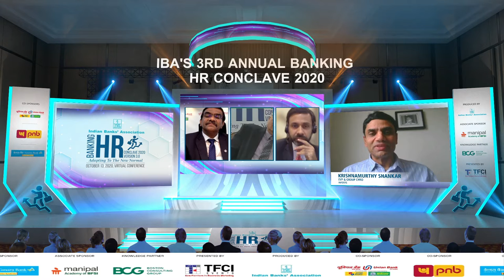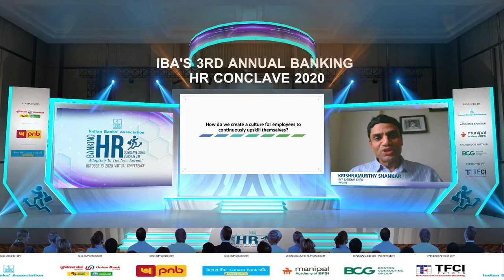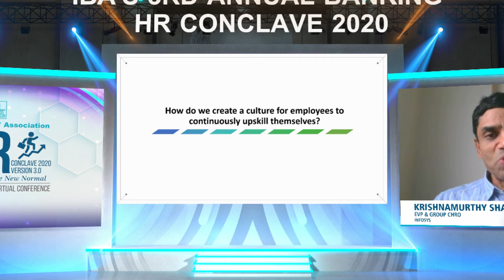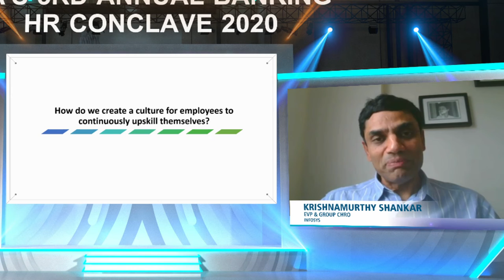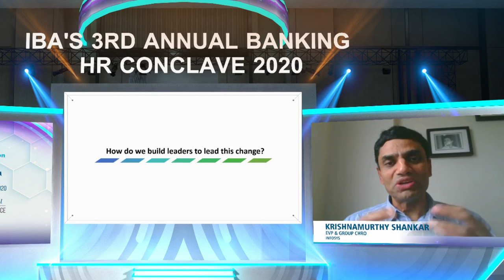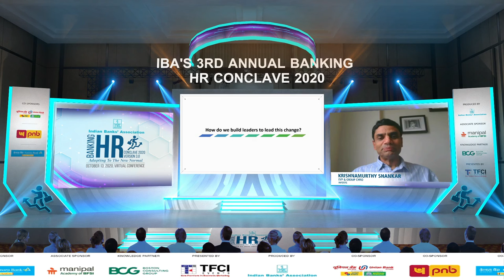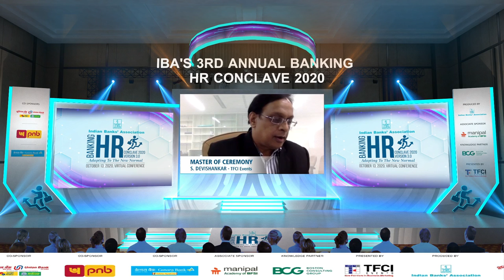Keynote Address Krishnamurthy Shankar